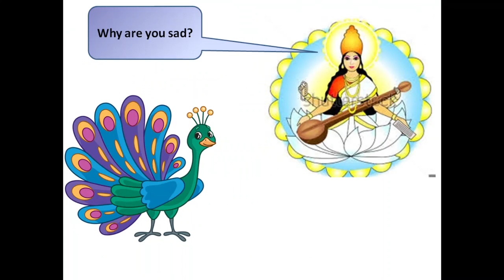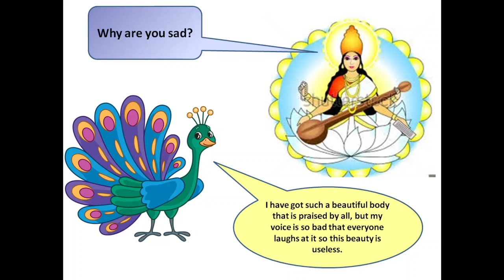Gift of God - Moral story | Bedtime story for all ages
Moral story
 Picture stories